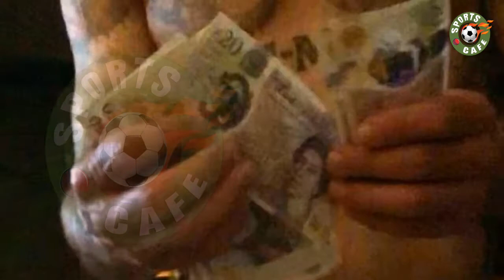ലൈംഗിക തൊഴിലാളികൾക്കൊപ്പം പാർട്ടി; ലോക്ക്ഡൌൺ ലംഘിച്ച വാക്കർ വെട്ടിലായി